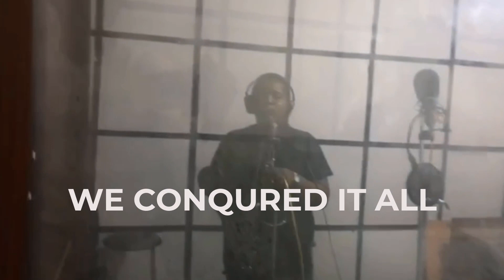ONYX GRADUATING CLASS ANTHEM, 2022. BABCOCK UNIVERSITY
WE CAME, FOUGHT AND WE CONQUERED